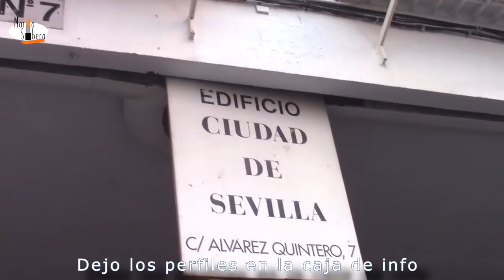Vlog #11 MI CAMBIO RADICAL || PASO A PASO